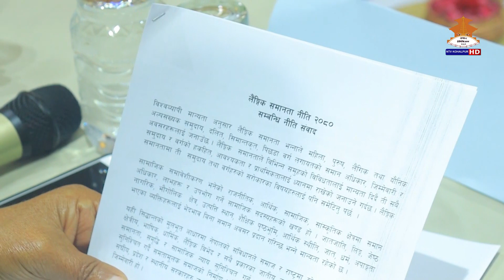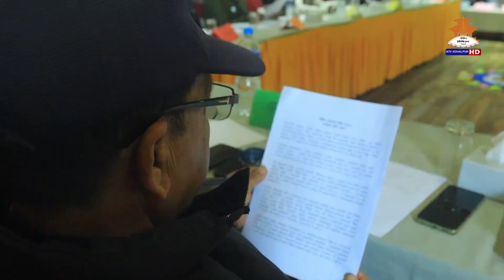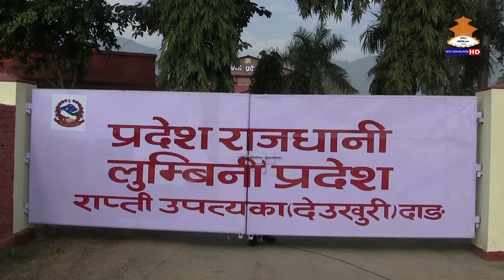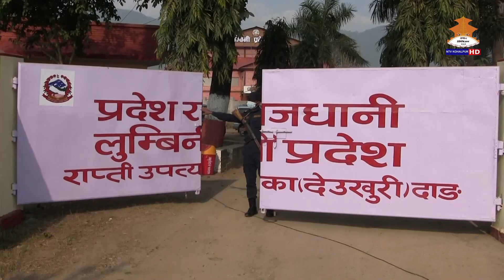SAMRIDDHIKA PAILA // 2080–11–22 || समृद्धिका पाइला || २०८०–११–२२